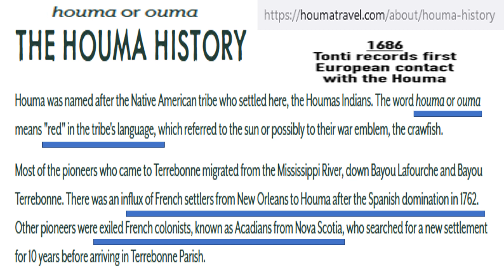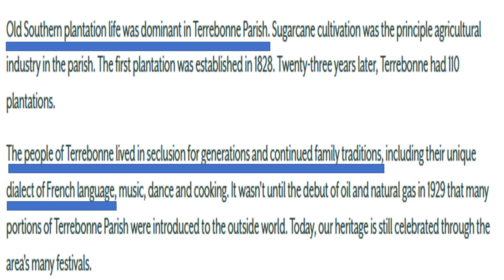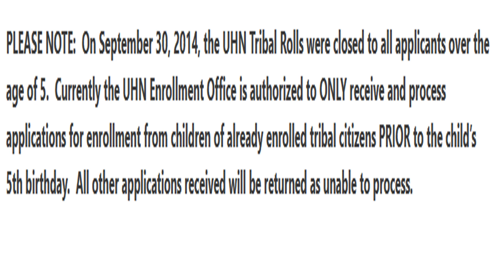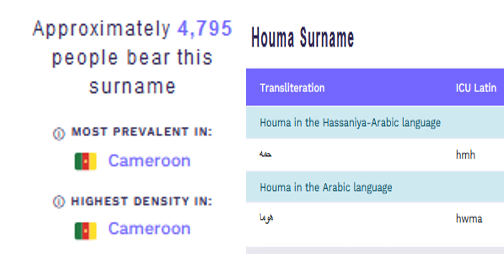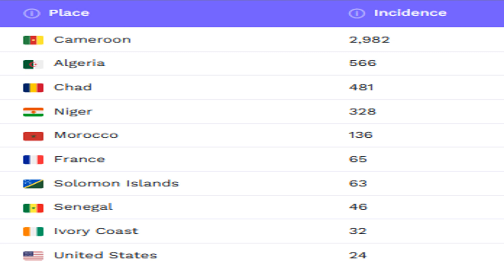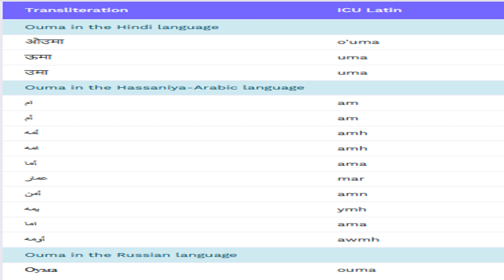WHO INVENTED THE "HOUMA" INDIAN NATION? |The Global "Houma"/"Ouma" People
WHO INVENTED THE "HOUMA" INDIAN NATION? |The Global "Houma"/"Ouma" People.  History On Trial. Psychology of Identity. America. Europe. Asia. Africa.